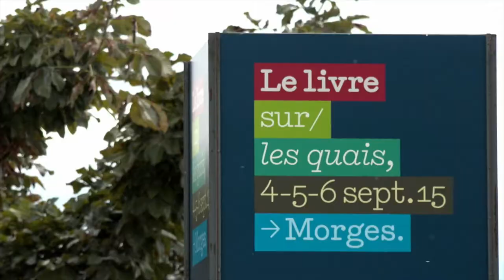Didier Decoin, Dictionnaire amoureux des faits divers - Le livre sur les quais, Morges 2015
Didier Decoin présente "Dictionnaire amoureux des faits divers" aux éditions Plon, à l'occasion du Festival Le livre sur les quais, Morges 2015.